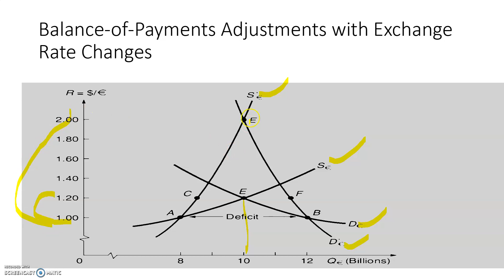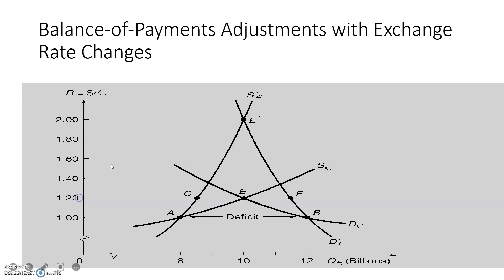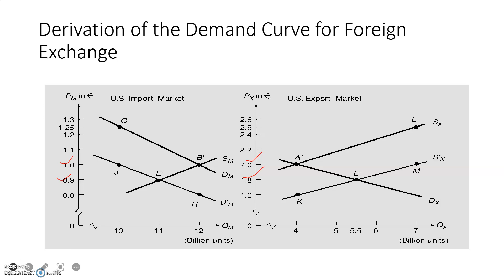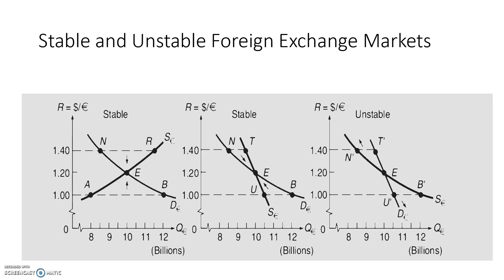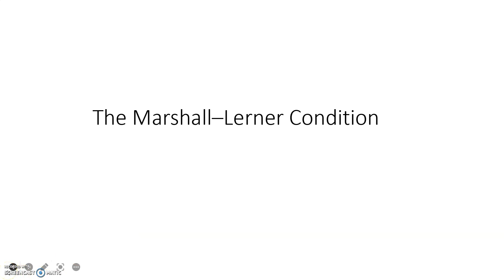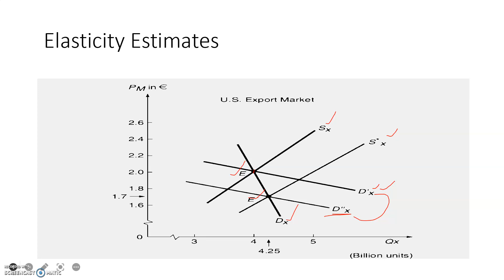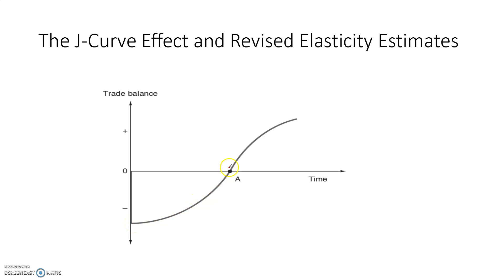The Price Adjustment Mechanism with Flexible & Fixed Exchange Rates| International Economics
BOP Adjustments with Exchange Rate Changes
Derivation of the Demand Curve for Foreign Exchange
Effect of Exchange Rate Changes on Domestic Prices and the Terms of Trade

The Marshall–Lerner Condition
Elasticity Estimates

The J-Curve Effect
International Economics